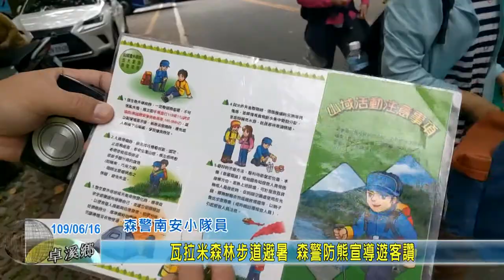20200616 05 瓦拉米森林步道避暑 森警防熊宣導遊客讚